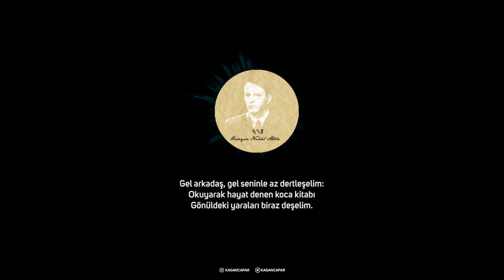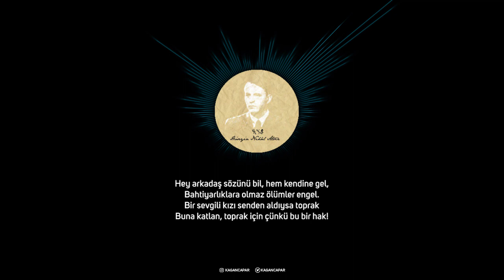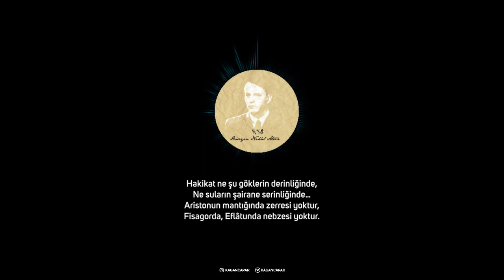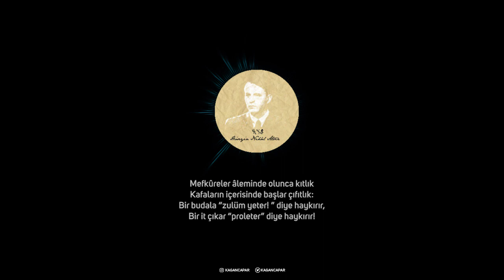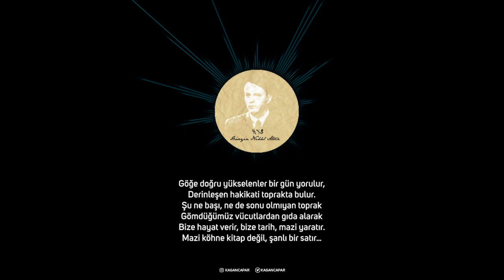Toprak Mazi Şiiri - Hüseyin Nihal Atsız (Kağan Çapar)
Türkçü-Turancı şiir, tüm müzik marketlerde!

Sanatçı profilden diğer albümlere bakabilirsiniz.

Toprak Mazi Şiiri - Hüseyin Nihal Atsız
Seslendiren: Kağan Çapar

Şiir sözleri:

Gel arkadaş, gel seninle az dertleşelim:
Okuyarak hayat denen koca kitabı
Gönüldeki yaraları biraz deşelim.

Gömdüm kara topraklara melekten iyi,
Perilerden nazlı, güzel bir sevgiliyi.
Derin derin sızlıyor gönlümde yaram,
Bana artık her saadet olmuştur haram.

Beni sardı kefen gibi mazinin tülü,
Yere batsın bu toprakla bu korkunç mazi!
Orda çünkü sevgilimle sevgim gömülü…
Hey arkadaş sözünü bil, hem kendine gel,
Bahtiyarlıklara olmaz ölümler engel.
Bir sevgili kızı senden aldıysa toprak
Bun a katlan, toprak için çünkü bu bir hak!

Merhaba, ben Kağan ÇAPAR

Her hafta en az bir kere dahi olsa bilimden sanata ve dahası konseptinde hikaye aktarmaya çalışıyorum. YouTube üzerinden Bilim, sanat, felsefe, teknoloji, endüstri ve tarih gibi bir çok konuda içerik üretiyorum. Şair ve şiir yorumcusuyum, aynı zamanda amatör seslendirme sanatçısıyım.

Bunları izlediniz mi?

► Artık bir şey üretecek misin?